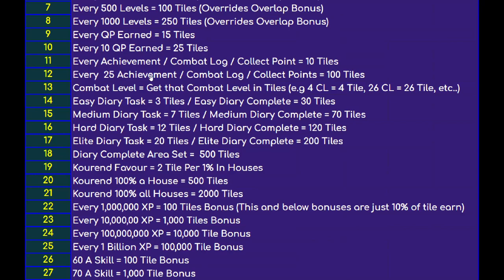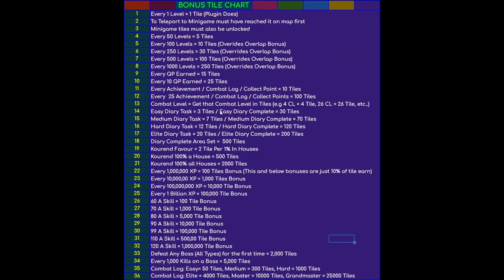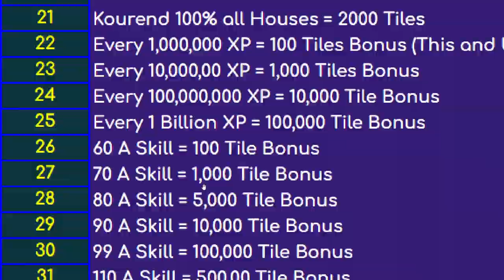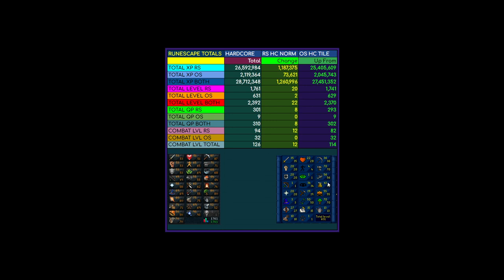RuneScape HCIM Joint Play RS and OS Tile -51. Royal Treasures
This is my Hardcore Ironman playthrough featuring both normal RuneScape and Old School RuneScape. However Old school I will be also playing tileman, while RuneScape just regular hardcore.